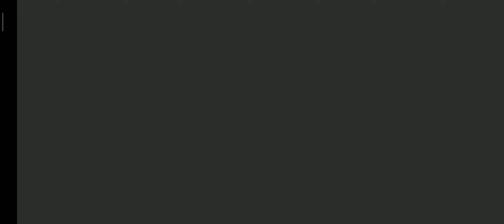UnderFell Sans Beaten!!!!